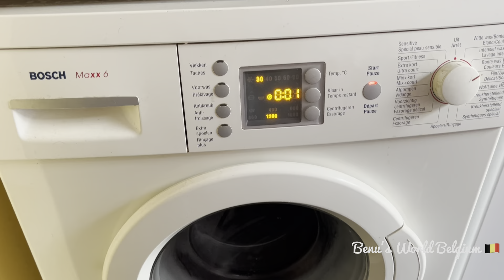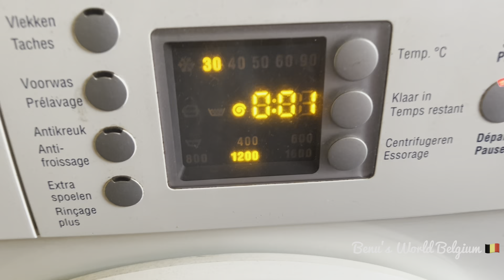শুক্রবার দিনের সময় গুলী এভাবেই কেটে যায় , এটাই বাস্তবতা !Benu’s world Belgium